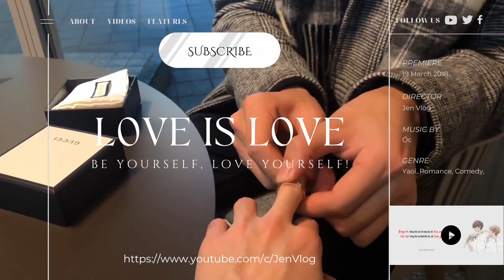[Vietsub/BL] Khi tôi tỉnh dậy, thực sự có một người đàn ông trong nhà! | Trần Dĩ Thiện & Chương Ngư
Thụ (章鱼先生 - Bạch tuộc tiên sinh) sinh năm 1995 là giáo viên vật lý trung học
Công (陈以善 -Trần Dĩ Thiện/ Chen Yishan) sinh năm 1989 là biên tập viên của ban biên tập tạp chí châm ngôn
Douyin: Yuanqizhangyu

Jen Vlog